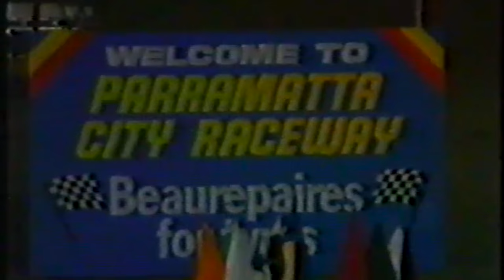speedway The Peter Dickerson Memorial Sprintcar A Main 14 -12 -1984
PLEASE NOTE: this is 1984 NOT 1994 as on the video.
This is not my video, it's one of many VHS tapes that I converted to digital in a hope to preserve our speedway history. I hope you enjoy this FLASHBACK
Please support my page to keep the video's coming